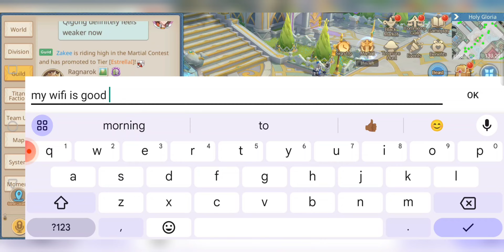Guardians of Cloudia - EdForReal - Martial 09/23/24